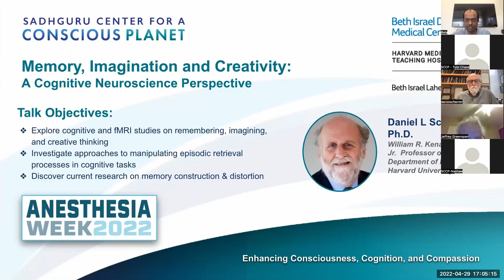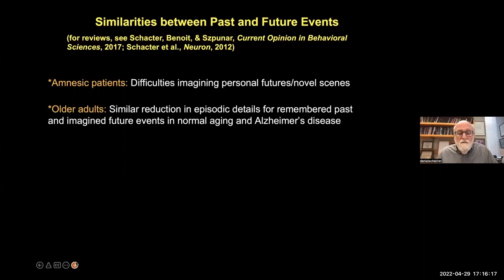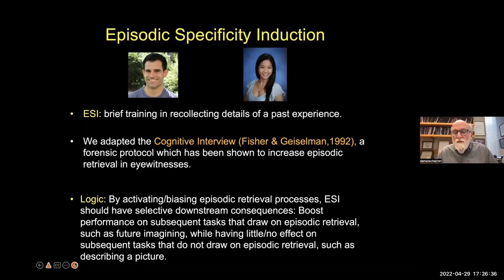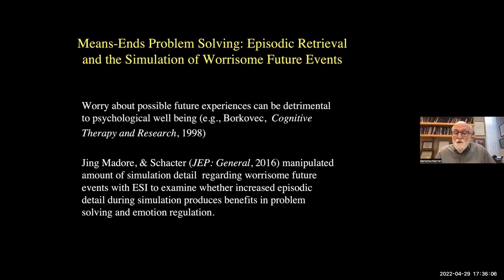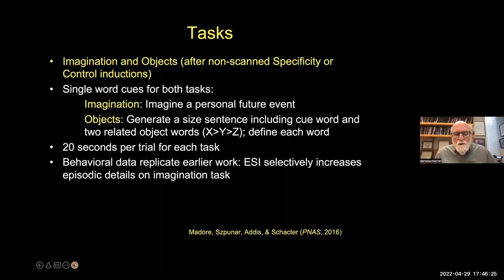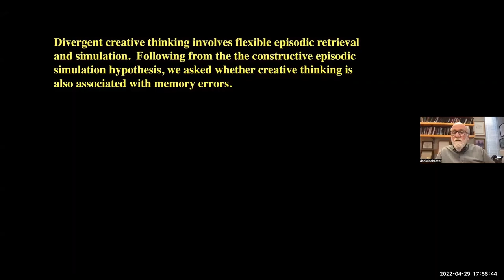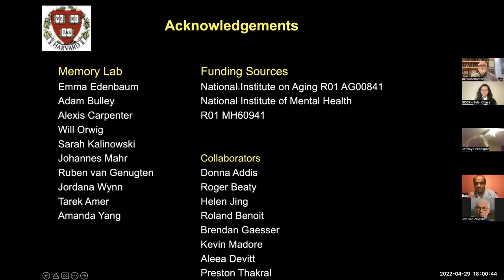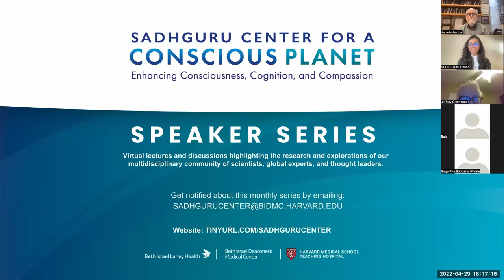“Memory, Imagination and Creativity” by Dr. Schacter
In this talk, Daniel Schacter, PhD presents “Memory, Imagination and Creativity: A Cognitive Neuroscience Perspective” and discusses the following: cognitive and fMRI studies on remembering,

imagining, and creative thinking; approaches to manipulating episodic retrieval processes in cognitive tasks; and current research on memory construction & distortion.

Dr. Schacter is the William R. Kenan, Jr. Professor of Psychology at Harvard University. His research is broadly concerned with understanding the nature and function of human memory using cognitive, neuropsychological, and neuroimaging approaches. He is especially interested in understanding the constructive nature of memory: why it is that memory is not always accurate, and how memory distortions can provide important insights into the working of memory. His 2001 book The Seven Sins of Memory was named a Notable Book of the Year by the New York Times and was a winner of the American Psychological Association’s William James Book Award. An updated 20th anniversary edition of the book was published in September 2021.